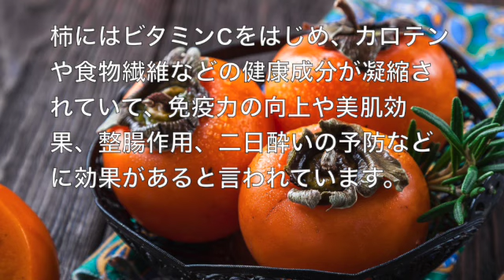簡単美味しい！【柿ジャムの作り方】免疫力アップ・美肌効果 保存食 How to make persimmon jam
秋の訪れを感じさせてくれる柿で「柿ジャム」を作りました。

材料

柿　１、２個（正味約２００g）
砂糖　　８０g（果実の分量の４０%）

※砂糖は黒糖や三温糖がおすすめです。

冷蔵庫で保存しなるべく早く食べ切ります。

I made "Persimmon Jam" with persimmons that make me feel the arrival of autumn.

material

1 or 2 persimmons (net about 200g)
Sugar 80g (40% of the amount of fruit)
1 tablespoon of lemon juice